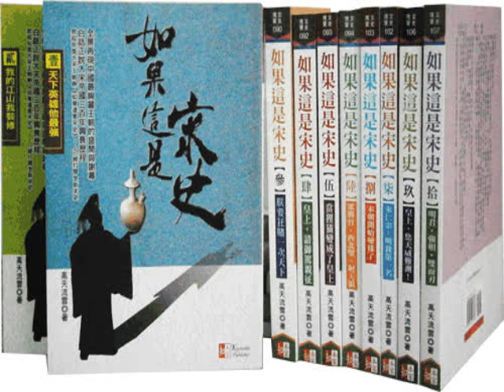話說宋朝424 攻滅義軍